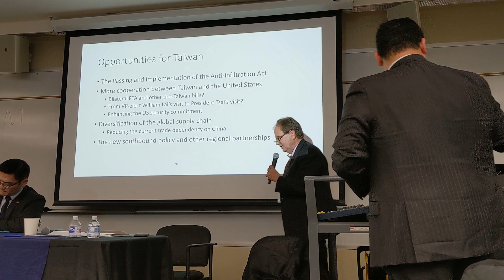10 Chih chiang Lo